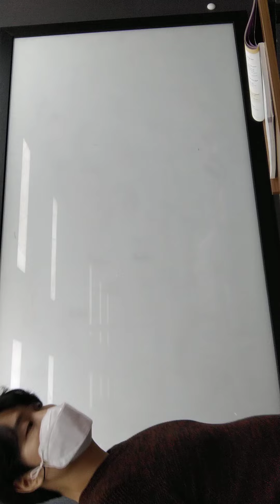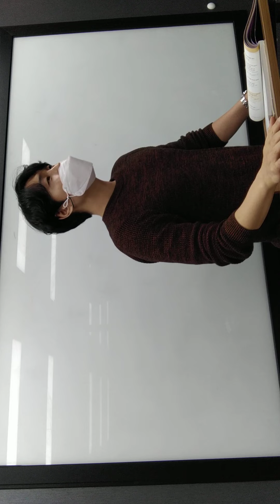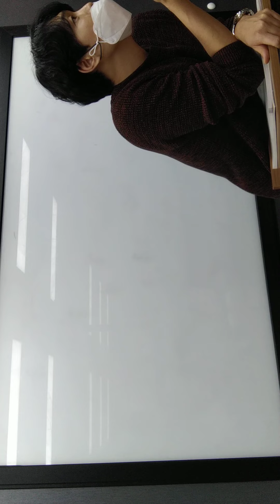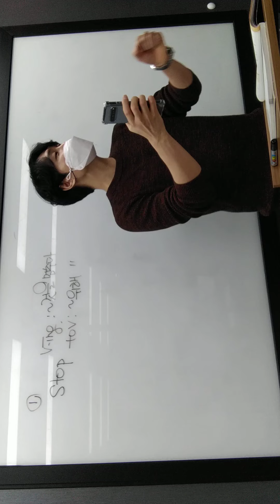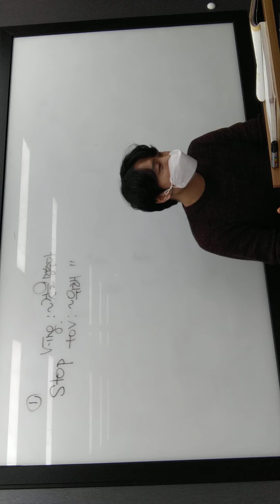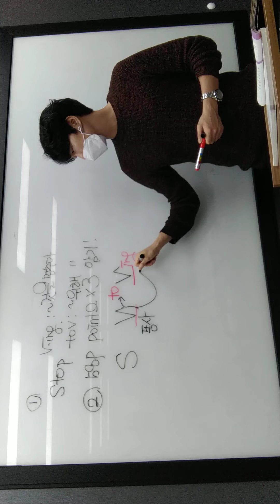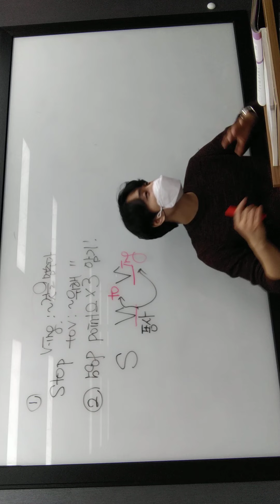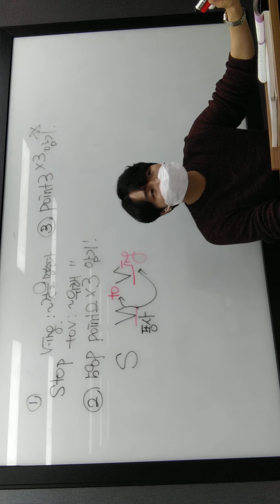1.20 수요일 동민 중3 문법